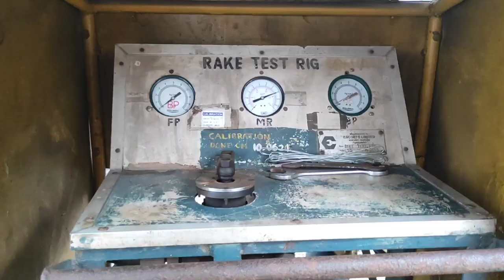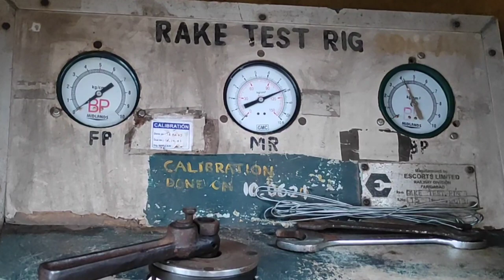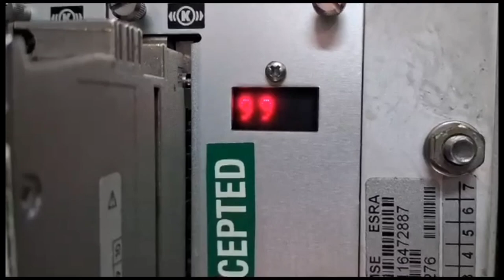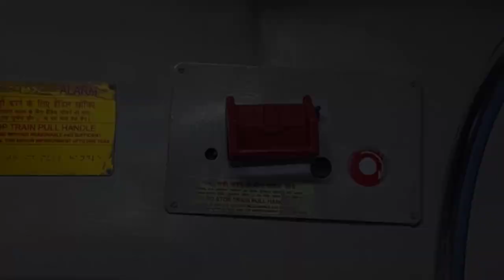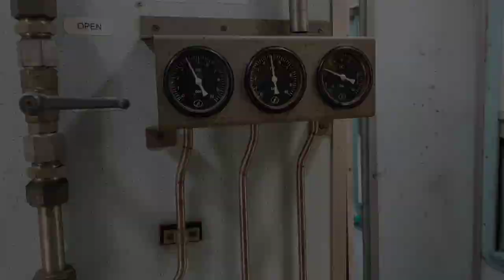Air Brake testing by RTR or Rake testing Rig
In this video we will explain the working of RTR or Rake testing Rig installed at coach maintenance depots of Indian Railways.

Videographer and editing: Shri Arindam Haldar (JE/C&W/SDAH)
Voiceover: Smt Manita Sarkar (JE/C&W/SDAH)